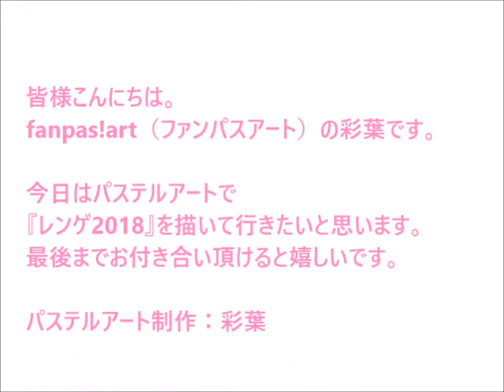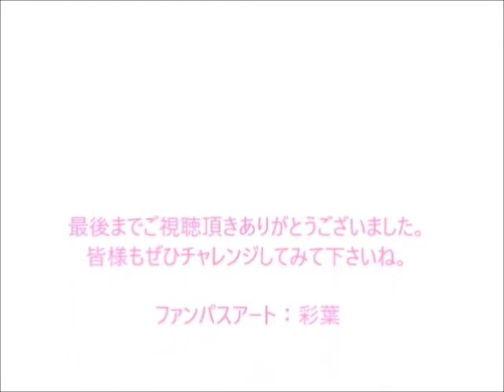パステルアート145「レンゲ2018」の描き方 100均パステルでチャレンジ！楽しく描こう★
田んぼやあぜ道でよく見かけるれんげ草を描きました。